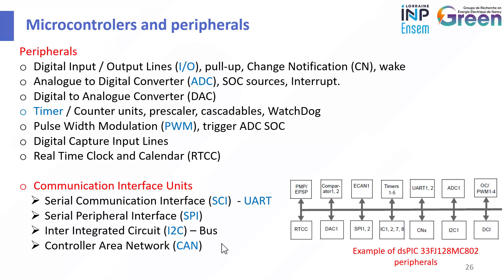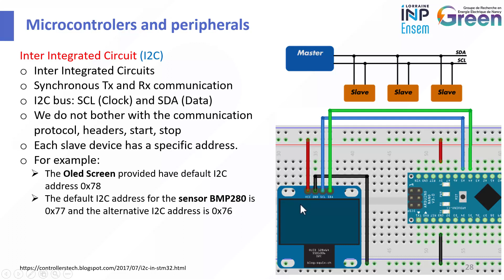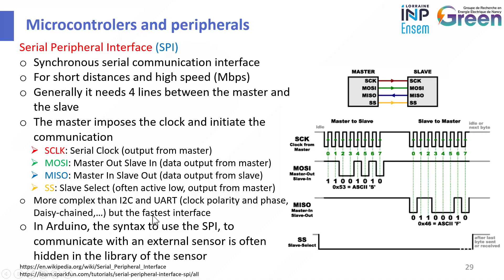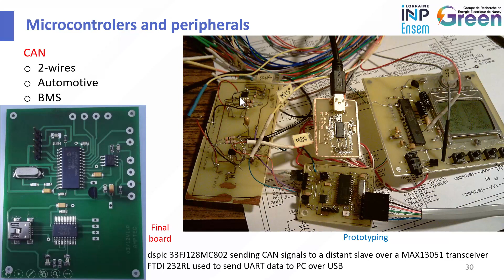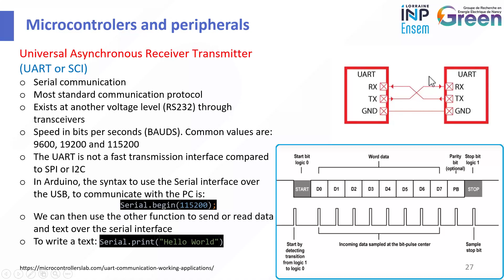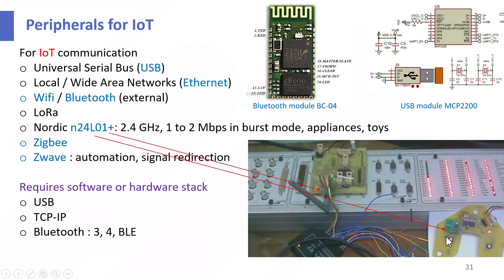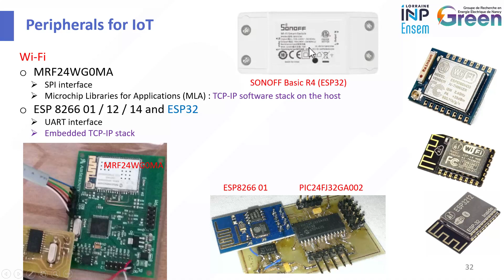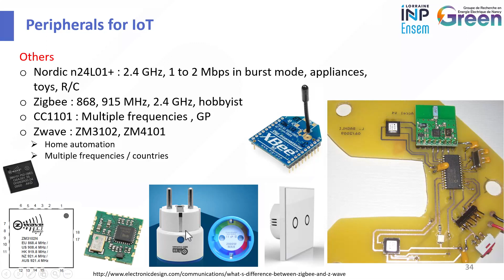Microcontrôleurs connectés : Partie 3/5 (13 mn) : Interfaces des microcontrôleurs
Microcontrôleurs connectés :
Partie 1/5 (30 mn) : Systèmes de mesures et de contrôle
Mesure et transmission, IoT, stockage de données, FireBase, MySQL

Partie 2/5 (8 mn) : Présentation des microcontrôleurs
uC, DSP, Digital Signal Controller, DSC, Sum Of Product, périphériques internes, GPIO, ADC, DAC, PWM, Timer, RTCC

Partie 3/5 (13 mn) : Interfaces des microcontrôleurs
Périphériques internes des uC, communication (UART/SCI, I2C, SPI, CAN), IoT, USB, BT, WiFi, LoRa, nRF24L01+, ZigBee, ZWave

Partie 4/5 (20 mn) : Solutions pour le Prototypage Rapide
Critères de choix des uC et cartes de développement, comparaison 8, 16, 32, 64 bits, détails sur Arduino Nano, ESP8266, ESP32 Wemos Lolin, LaunchPad C2000, F28069M, F28379D, F28P65X, BoosterPack, BoostXL DRV-8305, Docking, SDIMM F28388D
Solutions logicielles de développement : Arduino IDE, VS Code + PlateformIO, CLion + PlateformIO, MPLAB X, Code Composer Studio, CCS Theia, Keil uVision, STM32 Cube

Partie 5/5 (11 mn) : Exemples d’applications personnelles
MSlin : Moteur Synchrone linéaire commandé par ESP32 et onduleur L6234
AsynchWebServer, WebSocket, ESP32 Elegant OTA
geoVE : ELM328, bus CAN, OBD2, App. Android, MySQL, WebServer, Energie Potentielle, cinétique, consommation du véhicule
IoT door lock, RFID, Motion detection, Internet of Elderly Things, IMU, ESP8266, Bluetooth BC-04,
Horloge linéaire WS2812s, NTP, Weather station, squix78, wunderground, e-nefs, COVID-19, respirateur artificiel, Power Hardware in the Loop P-HIL, disjoncteur, Micro Power Plants, GTI YC-500, FireBase